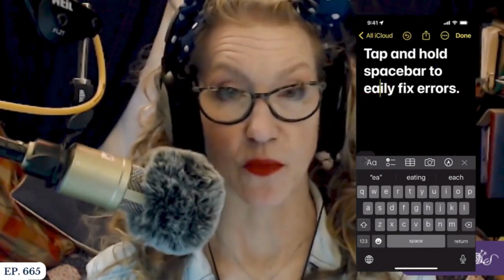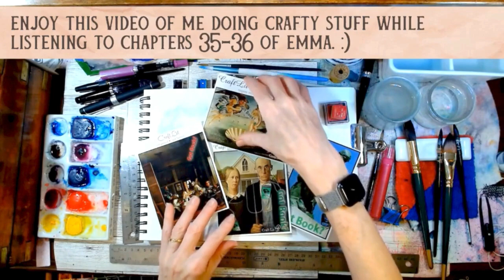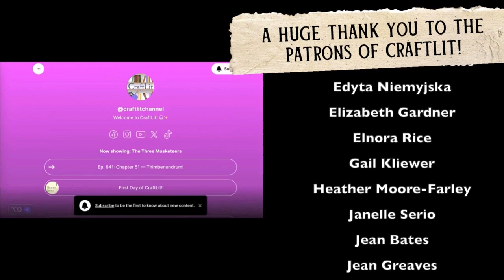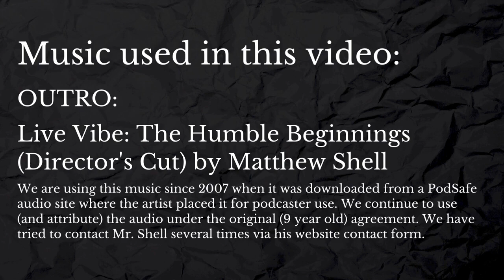EMMA—CraftLit 665 | Chs 35-36 | Point and Picken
Ep. 665: Point and Picken | Chapters 35-36 / Volume 2, Chapters 17-18

Book talk begins at 11:51.

We’ve reached the last 2 chapters of volume 2! In this episode, we read a part of Jane Austen’s famous letter to her niece and generally just try to survive Mrs. Elton.

• About Mary BROOKS Picken (a lovely website Mrs. DePew has set up for us to enjoy, btw)
• Links to all four of Picken's little booklets can be found
• One of her books (more are available on the same web archive): “Dress and Look Slender”. (Nuthin’ changes in the world of fashion, does it?)
• Here’s a pic of the hot babe Picken, and that pic links back to Mrs. DePew, again!